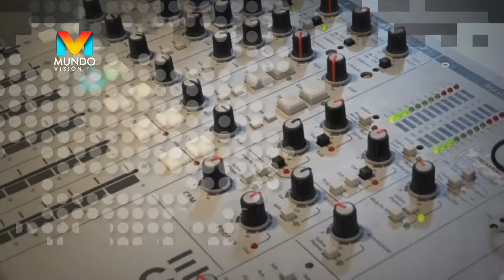Entrevista Alejandra Santamaria - Que Buena 92.1fm / Canal 104 claro Mundo Visión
Talento de la región Alejandra Santamaria La Voz que Enamora de visita en el informativo del eje cafetero Lunes a Viernes 6 a 10 a.m. Que Buena 92.1 fm y canal 104 de claro Mundo Visión / Sígueme en las redes sociales @alejogutierrezdj